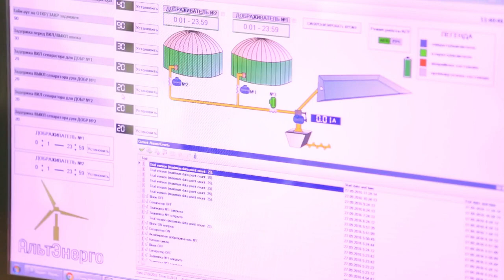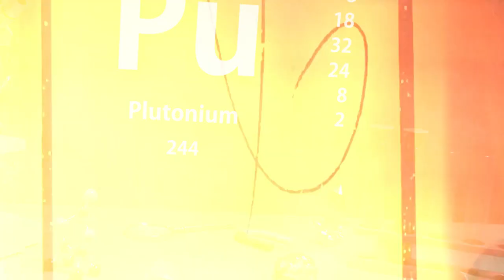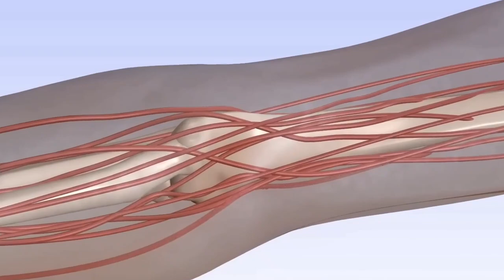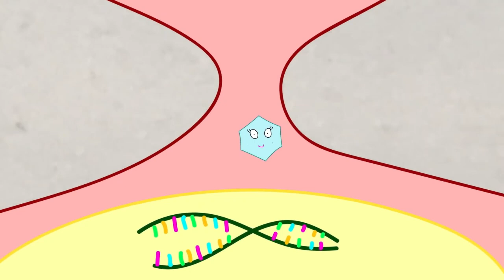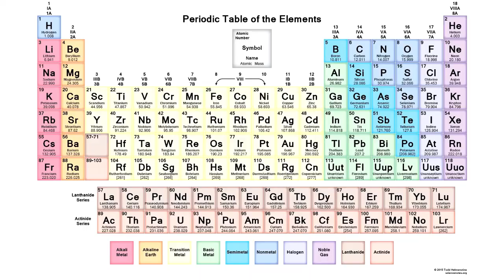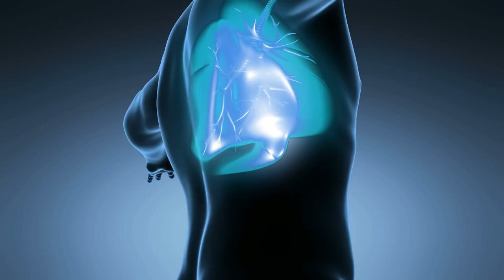The Top 10 Most Toxic Elements in the World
Discover the thrilling and worrying facts of the most toxic elements in the world! This video reveals the top 10 toxic element of the period table, showcasing their potent harm, unique damages, and the mitigation way. Remember, these elements are dangerous and to be held by professionals only.

Prepare to be surprised and educated – but don't worry, you can learn the facts of the harmful elements and their danger from the safety of your screen!